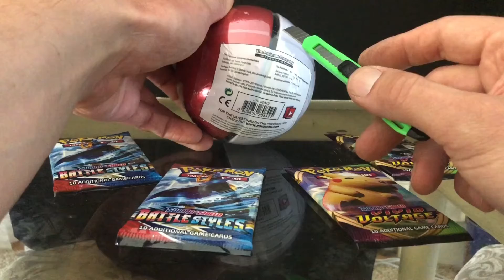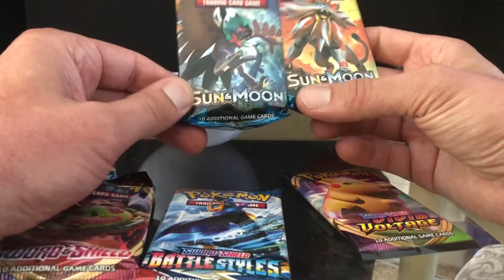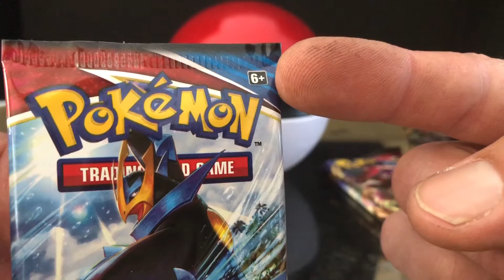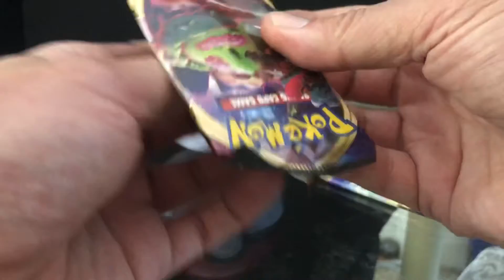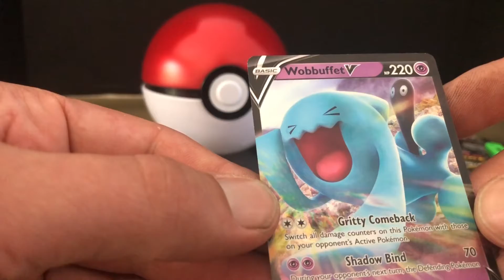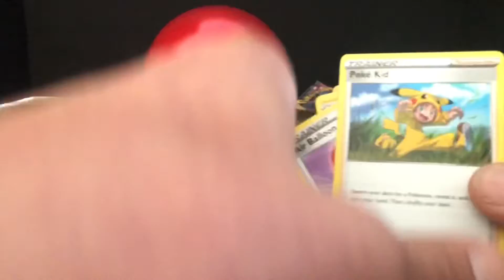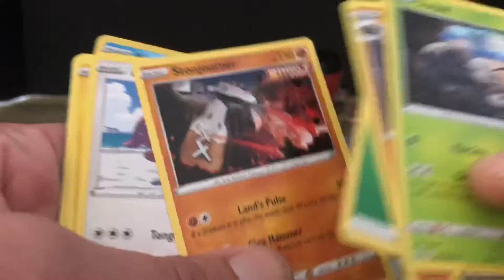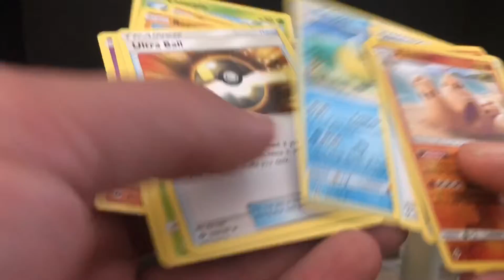Pokémon Ball booster packs Sword & Shield TCG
Dude I know I have a bunch of hobbies, but I had to open these for those Pokémon fans. I also wanted you to see what’s inside the Poké Ball.